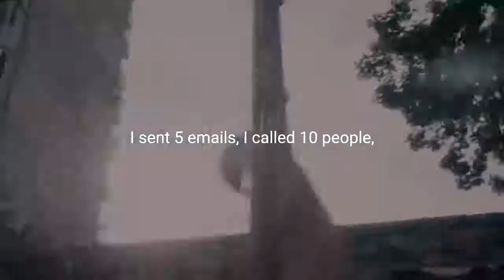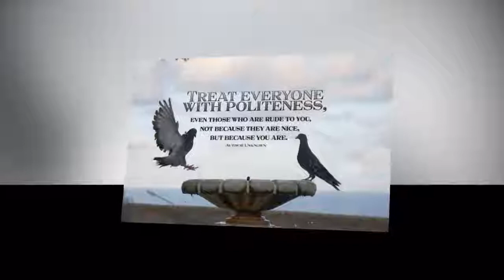Motivational Speeches Every Day | #1 HABIT OF SUCCESSFUL PEOPLE - Best Motivational Video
Spoken by: Andy Frisella
Footage by: DIGITAL STRAIK, jesse aragon, Jakob Knutsson, Sam Nixon, Felix Umarov, Justaddsugar, The Standard Society, Stacy Gallo Casting, ANDREAS ROTH, Adrian Lopez, Michael Peters, Simon Lane, Noble Jones, Alan Alves, JUNK FILMS, Johnny Foreigner, William DeSena, Johnny Foreigner, Jakob Knutsson, jesse aragon
Music: Really Slow Motion and Giant Apes - Element of Surprise
ㅤ
ㅤ
The actual pursuit of success begins with a principal that is so uncool and so unsexy, but so absolutely indispensable that people don't believe it's the actual key to success. Here it is. You have to master the monotonous. It's the boring sh*t, it's the everyday sh*t, it's the regular sh*t, it's the sh*t that you do everyday that 99% of you motherf*ckers think doesn't matter. You've gotta master the monotonous in order to become the ruler of your routine. It's the people who rule their routine, who lock in day in and day out, and do everything they can with pride, and do everything they can with care, and do everything they can to the best of their abilities, not the whiny cry baby, "I'm doing my best." I mean maximising their best. Those are the people who become successful, and guess what? That's hard. Because not always fun, and it is boring, and because it's boring, it causes us to lose the focus that we need to the win the f*cking day. There's no other proven process for producing exceptional results. And guess what? This process is guaranteed. You wanna guarantee to success? This is the only f*cking way there is. You have to master the day today. But most people don't look at success like that. They look at it like you do a few things, "I f*cking ate right for 3 days, why am I not a fitness model? I did my tasks that I needed to do, I sent 5 emails, I called 10 people, why am I not running a 10 million dollar company?" Because they don't understand what mastering the monotonous means. It means doing the sh*t that most people are too f*cking undisciplined to do, day in and day out, with perfection. Doing it better than everybody else, doing to to the best of your ability. And continuously expanding that ability so that you can continuously do a better job. You need to make it an issue of pride and competition for you. All these little things that you do during the day, you have to make it an opportunity to win, and not just win, but dominate. You will find your way if you cultivate that habit. So make it an issue of pride. "If I'm going to do this, I'm going to do it better than anyone." And if you wanna go out and build whatever kind of life you want, and if you're ambitious to the point where you're not satisfied with living the status quo bullsh*t, you've got to learn to master the sh*t that everybody else thinks is irrelevant.